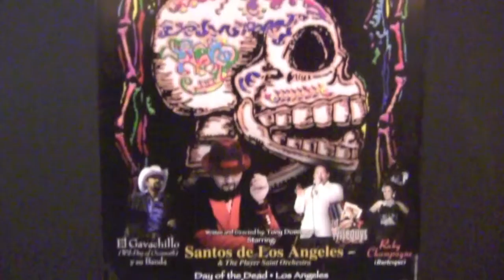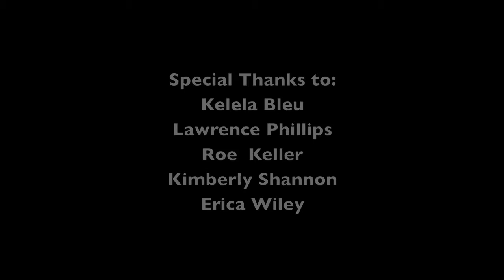La Muerte Vive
La Muerte Vive  -An original Rock Cabaret- celebrating a Mexican tradition. Show Organizer Tony Dominguez hopes to make this show a yearly cultural event.